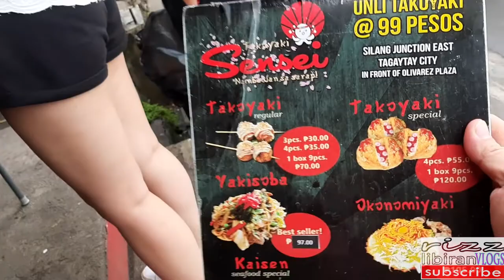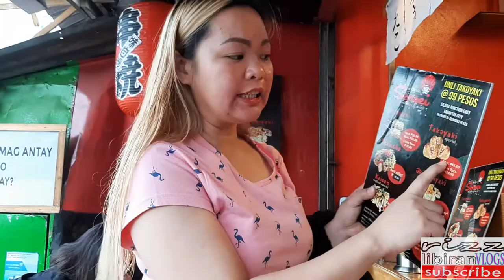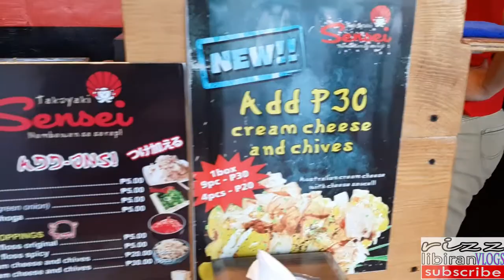WALA KAMI NAKITA SA OVERLOOKING!|KUMAIN|ARCADE|RIZZ LIBIRAN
Camera: Iphone6s plus

Video editor: ADOBE PREMIERE PRO CC 2017

Thumbnail Editor: ADOBE PHOTOSHOP

And if YOU are still reading up to this point YOU ARE AMAZING!

Let’s be friends! Shall we?

CONFIDENT PEOPLE DON’T HATE.